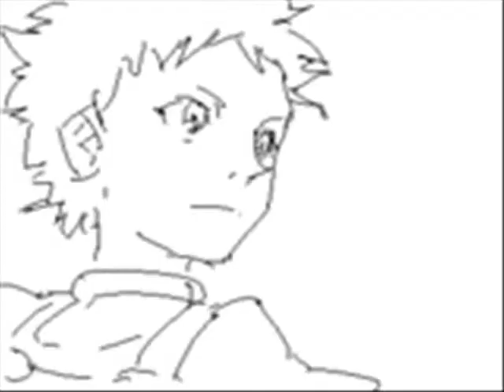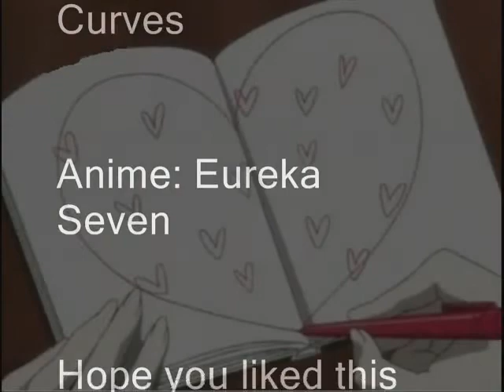Eureka And Anemone's Curse Of Curves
Hope you enjoy the AMV
originaly made by me
Band: Cute Is What We Aim For
Song: Curse Of Curves
Anime: Eureka Seven
Ending Song: Lyrical LieS ( BY CUTE IS WHAT WE AIM FOR)